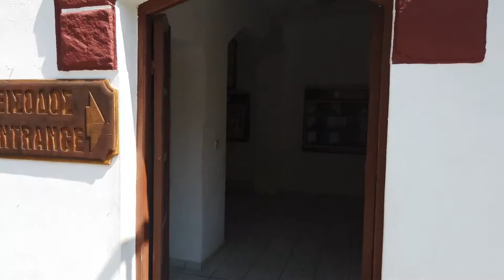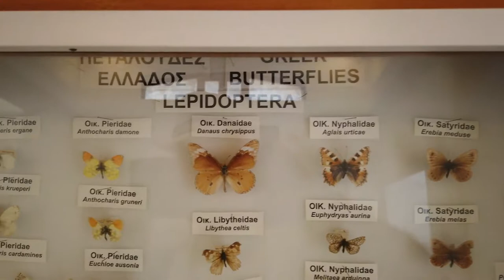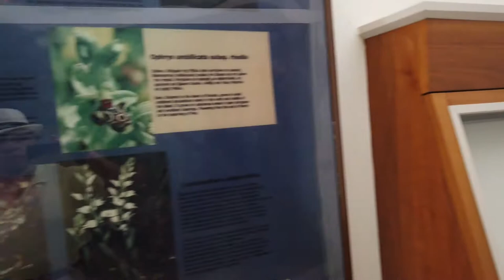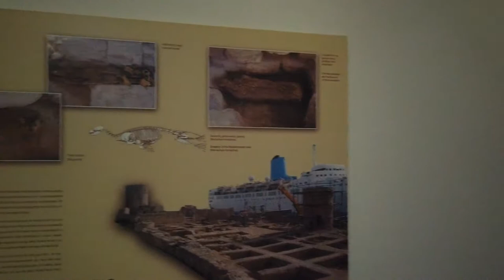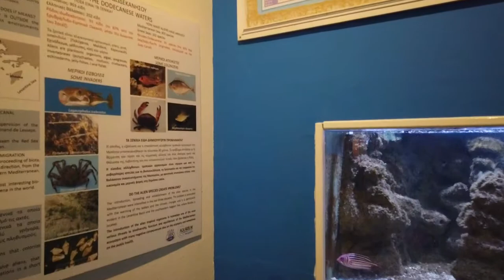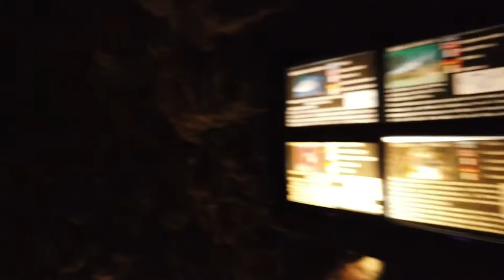Georgios Vogiatzis Phodes Symi Island 2019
Ρόδος-Σύμη 2019
Rhodes & Symi Island Greece